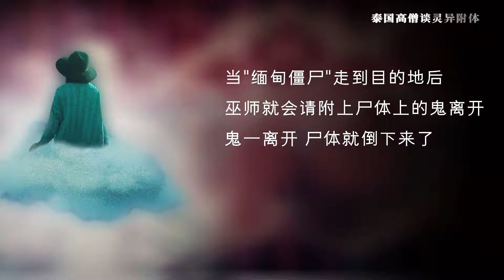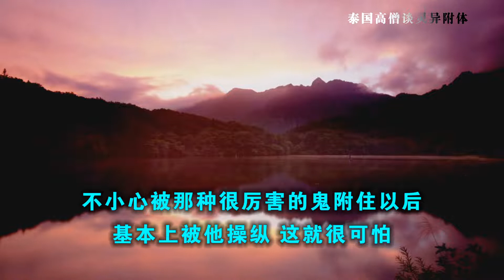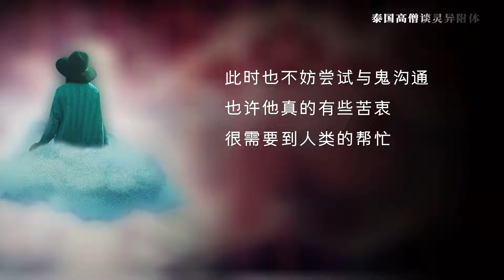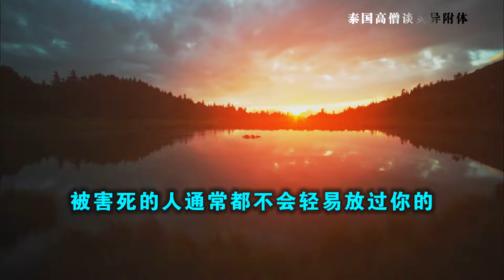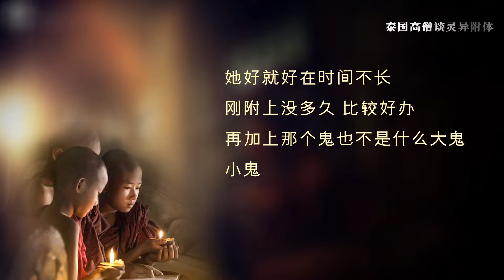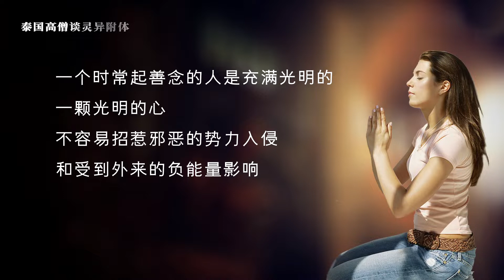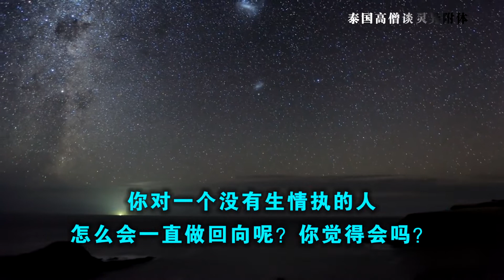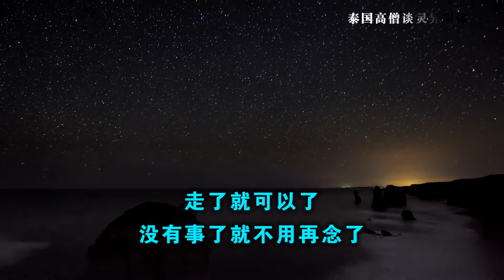泰国高僧谈灵异附体 20210728